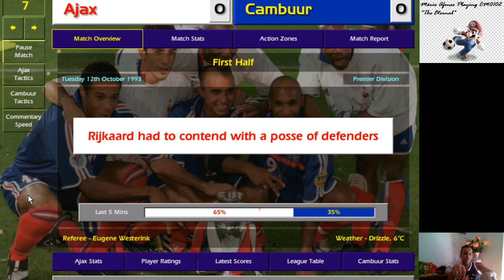CM0102 - THE MAGIC OF 93\94 First Impressions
Hello people, this is quite the version to play, all the benefits of the 0102 version plus some legends from the beginning of the last great decade in this planet ;-)